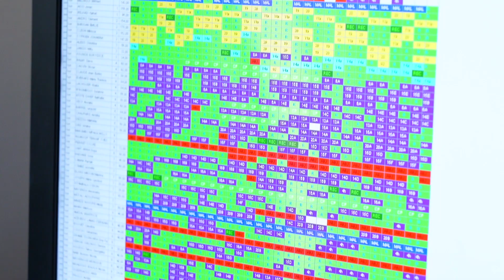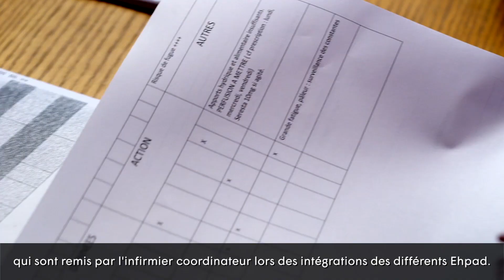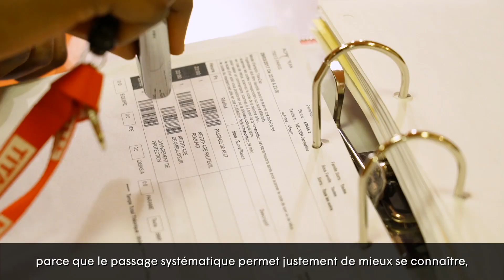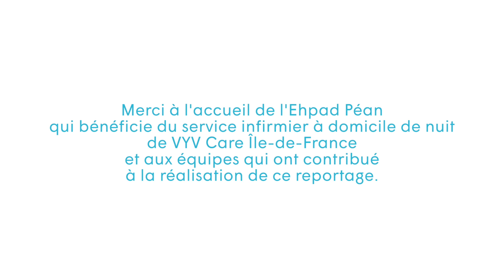Continuité de soin de nuit en EHPAD par VYV Care Ile-de-France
VYV Care Ile de France innove avec la mise en place d’un service de continuité des soins de nuit en Ehpad assuré par la mutualisation de professionnels infirmiers afin d’améliorer la qualité de vie et de soins des résidents.
Découvrez en vidéo le quotidien de Johanna, infirmière du dispositif "Continuité des soins de nuit en Ehpad".